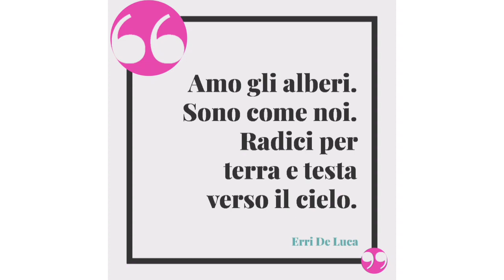"Il mondo è grigio, il mondo è blu"-Nicola di Bari(1976)-versione strumentale-video per immagini